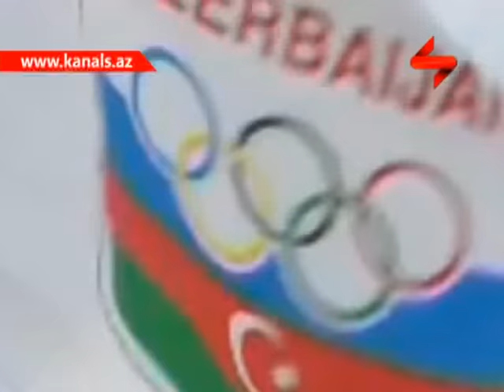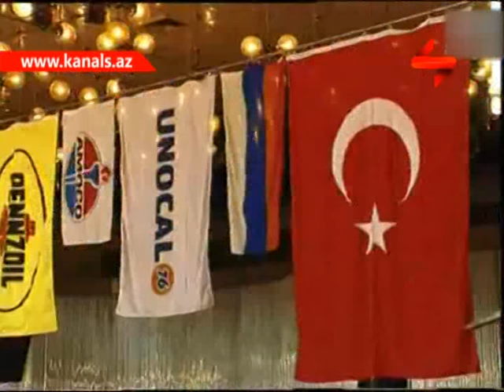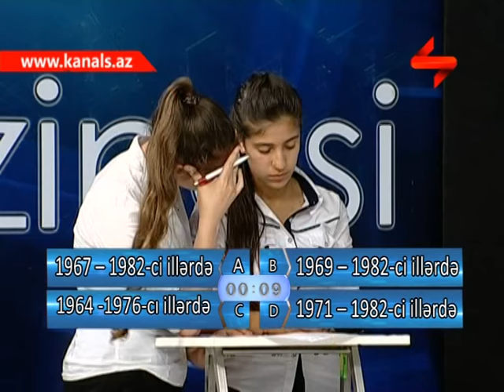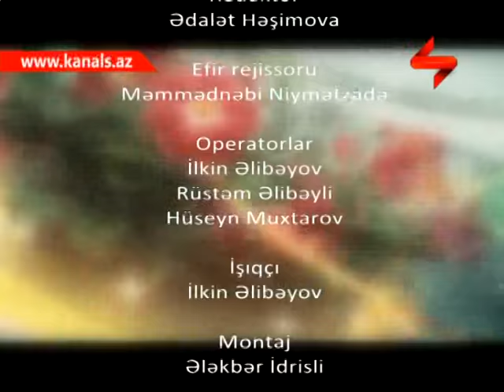BILIK XEZINESI 29 CU VERILIS